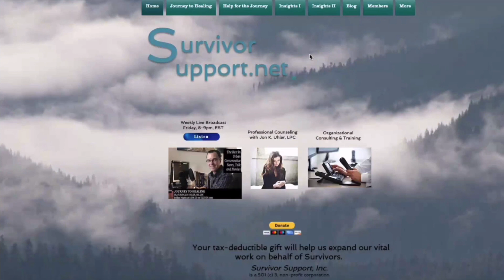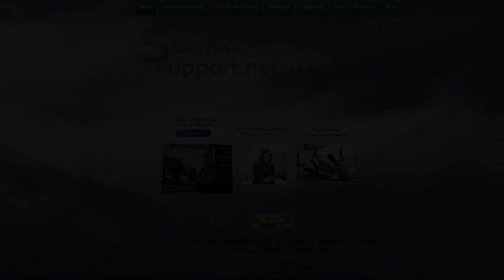Indicators of Past Unresolved Pain (Pt. 1) Journey to Healing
How can you tell if there are unresolved issues from growing up in your family that are still impacting you in the present?  On this edition of the internet TV program, Journey to Healing, Jon K. Uhler, LPC, looks at past issues that may have created loss which has been left unresolved.
You can tune in to the Live program, Friday night, 8-9pm EST in the US